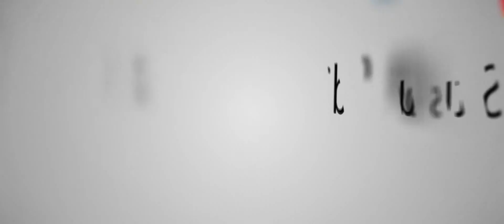Janet and Richard Wedding Highlight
"Dear Janet, In my early childhood when I learned about the concept of love, I dreamt of a certain woman. She was warm, peaceful, loving, caring... But you Janet, you are so much more." Janet and Richard got married at the First United Methodist Church of Somerville in New Jersey, where they said "I Do" in front of all their friends and family. Their reception took place at the Palace at Somerset Park. These two are the perfect match, and it's easy to see how deeply they love each other through their every emotion. Congratulations you two. We wish you a lifetime of happiness together.

591 Summit Avenue Suite #101